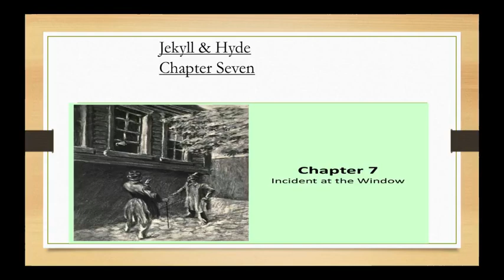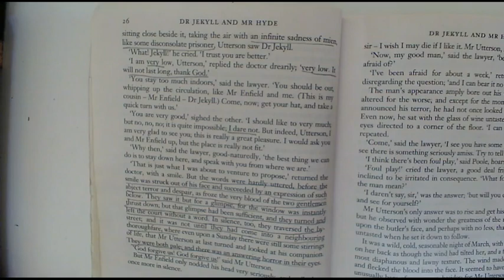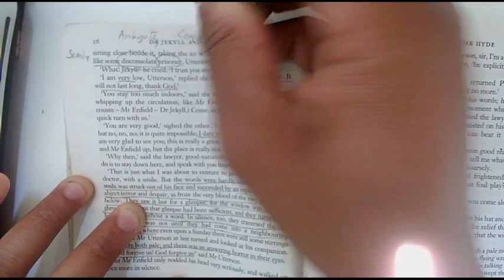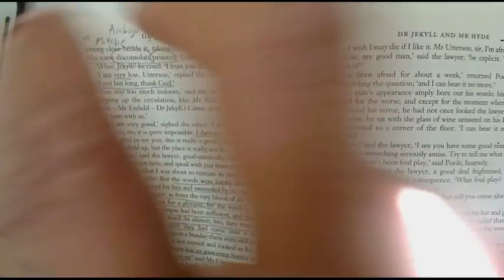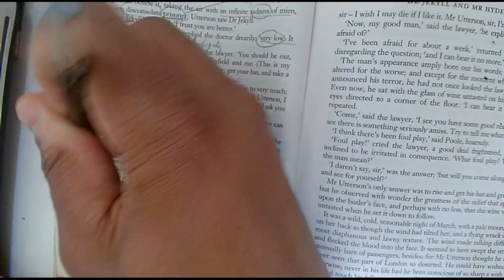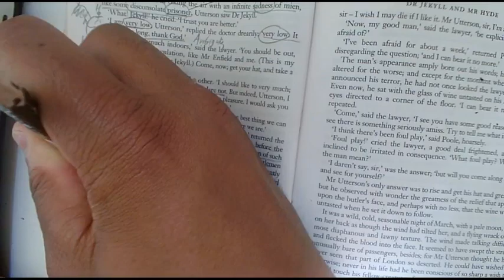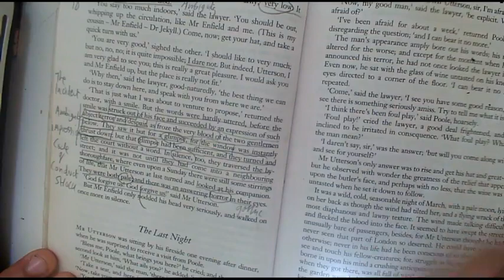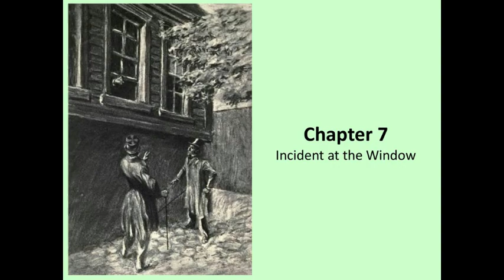Jekyll & Hyde: Chapter 7 The Incident at the Window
In this video tutorial, Mr Davis performs a close reading of Chapter 7, focusing on Stevenson's use of ambiguity and suspense.